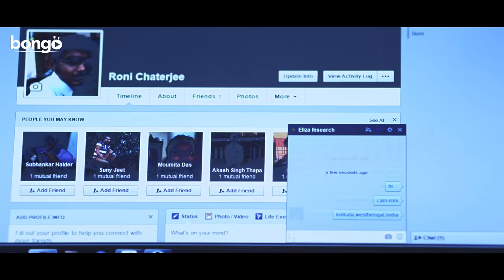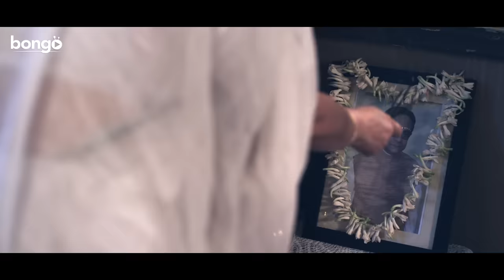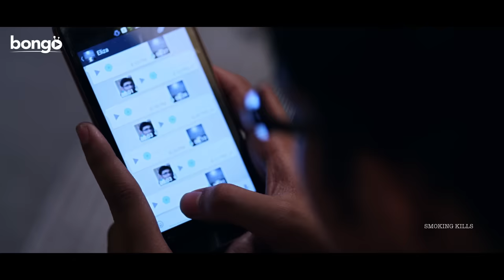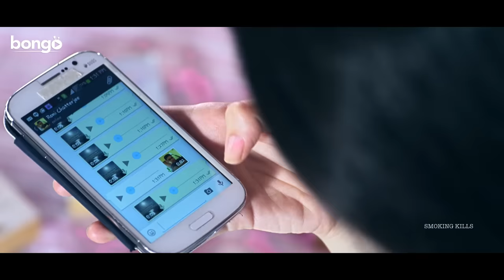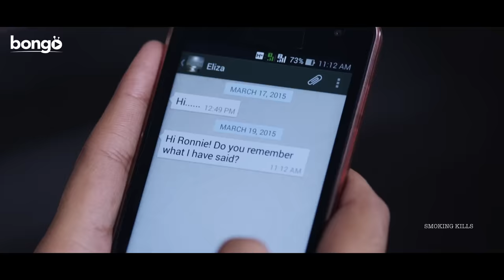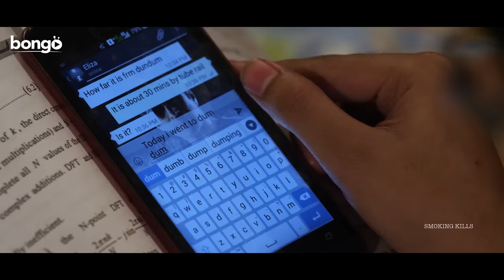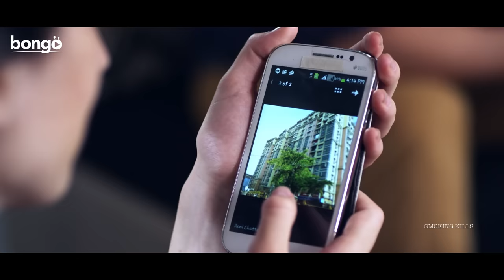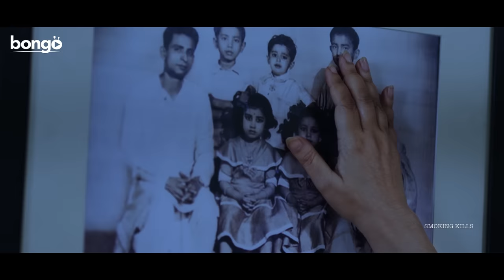9 No Peara Bagan Lane | Bengali Movie | Priyanka Sarkar, Anuradha Roy, Ratri Ghatak, Dolon Roy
Watch the Bengali Movie  “9 No. Peara Bagan Lane :  ৯ নং পেয়ারা বাগান লেন” বাংলা সিনেমা, Directed by Snehashis Pallab Mukherjee & Ratri Ghatak, starring Bhaskar Banerjee, Arijit Chowdhury, Dolon Roy, Priyanka Sarkar, Anuradha Ray, Bodhisattwa Majumdar & Others.

Movie: 9 No. Peara Bagan Lane
Language: Bengali
Genre: Drama, Family, Romantic
Producer: J.P.S Real Jewelers Pvt. Ltd
Director: Snehashis Pallab Mukherjee & Ratri Ghatak
Story: Shaktipod Rajguru
Music Director: Soumitra Roy
Lyricist: Kazi Nazrul Islam, Sanjay Banarjee, Soumitra Roy
Playback: Soumitra Roy
Release: 2016
Star Cast: Bhaskar Banerjee, Arijit Chowdhury, Dolon Roy, Priyanka Sarkar, Anuradha Ray, Bodhisattwa Majumdar, Chandranibha Mukherjee, Ratri Ghatak & Others.

Synopsis::
A couple’s joint family breaks down after the departure of their elder son. Fifteen years later/their teenage grandson unties the entire family once again.